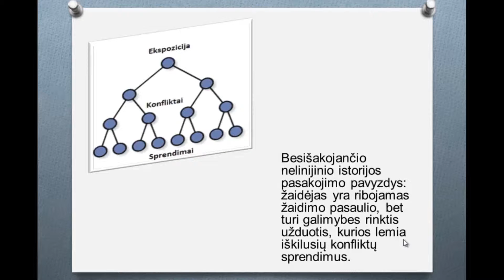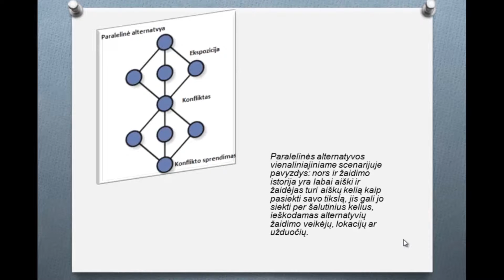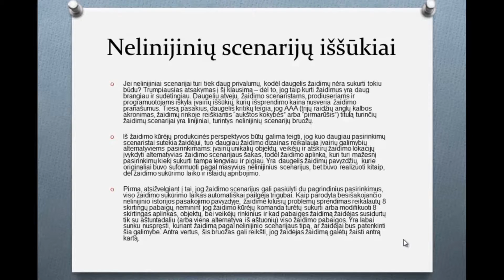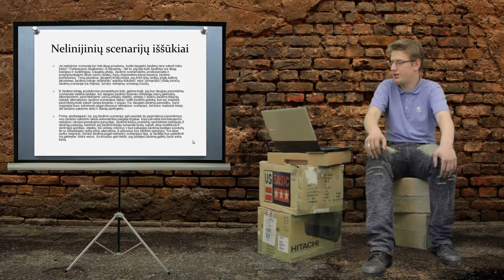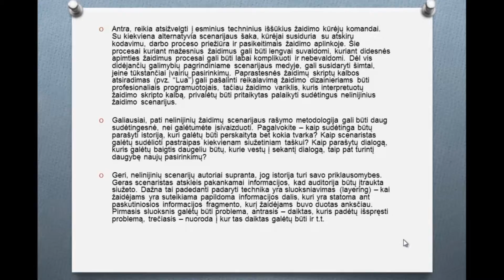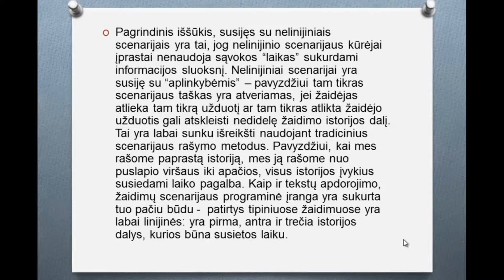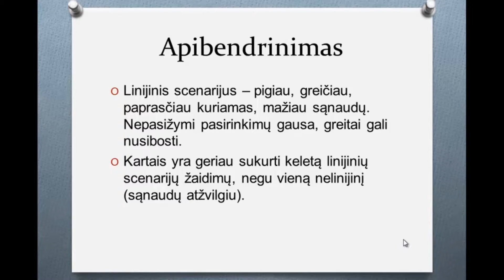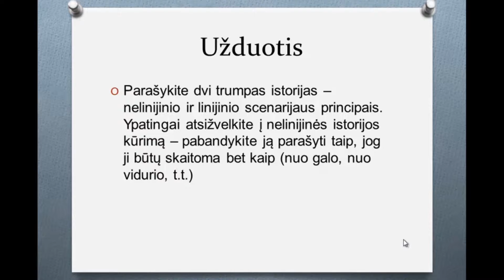Žaidimo Scenarijus 9